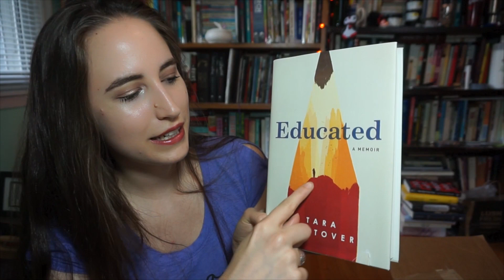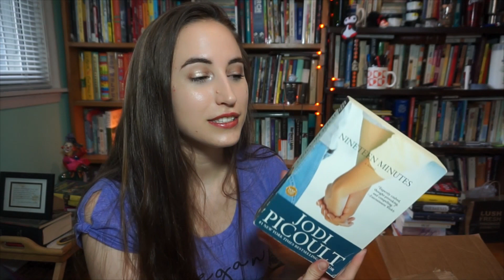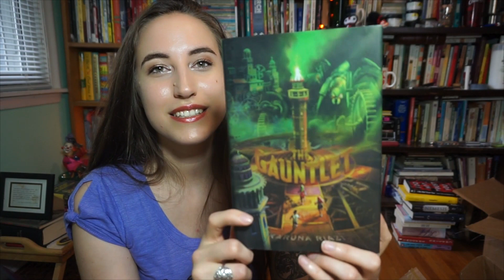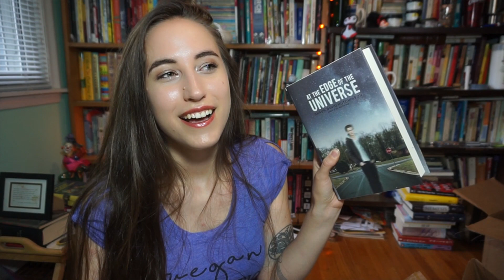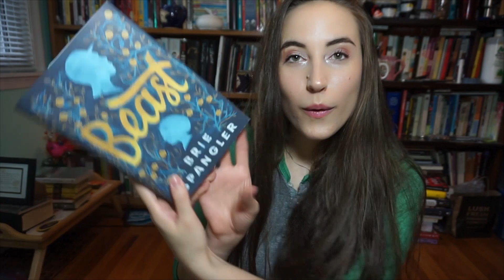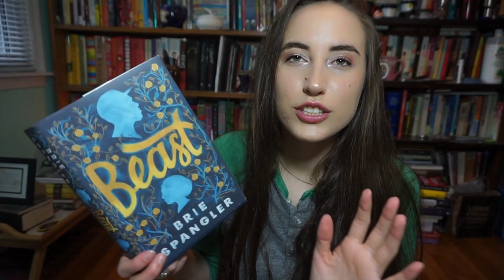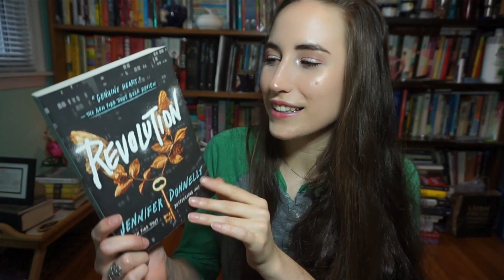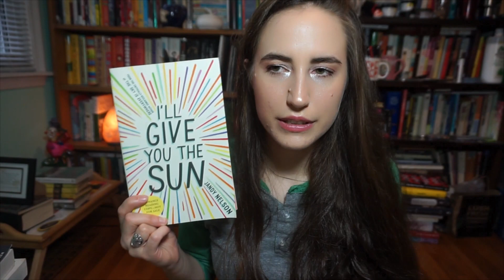opening a mystery box of books!!